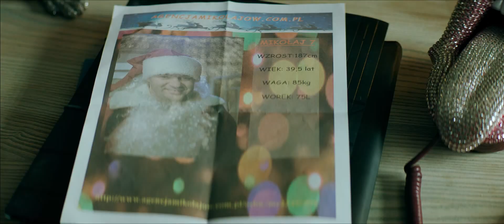Listy do M. 2 - zwiastun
Kinoteatr Rialto w Katowicach zaprasza na seans w Filmowym Klubie Seniora

7 lutego | niedziela | 15.00
Listy do M. 2, reż. M. Dejczer, Polska 2015, 120 min

Od wydarzeń znanych z „Listów do M.” minęły równo cztery lata i wszyscy bohaterowie przygotowują się do kolejnej Wigilii. Mikołaj (Maciej Stuhr), który znalazł szczęście u boku Doris (Roma Gąsiorowska), wciąż nie może zdecydować się na oświadczyny, co prowokuje jego syna Kostka (Jakub Jankiewicz) do obmyślenia sprytnej, świątecznej intrygi z pierścionkiem zaręczynowym w tle. Małgosia (Agnieszka Wagner) i Wojtek (Wojciech Malajkat) adoptowali Tosię (Julia Wróblewska), ale teraz, tuż przed Bożym Narodzeniem, ich rodzina musi zmierzyć się wspólnie z nową, trudną sytuacją, związaną ze zdrowiem Małgosi. Karina (Agnieszka Dygant)-  obecnie wzięta pisarka i Szczepan (Piotr Adamczyk) - teraz taksówkarz, rozstali się, lecz ich ścieżki nieustannie się przecinają. Związek Betty (Katarzyna Zielińska) i „niegrzecznego” Mikołaja Mela (Tomasz Karolak) nie przetrwał próby czasu, Betty wychowuje ich synka Kazika z nowym partnerem Karolem (Marcin Perchuć). Czy Mel zdoła udowodnić, że zasługuje na miłość syna i stać się dla Kazika prawdziwym superbohaterem? Wladi (Paweł Małaszyński) wciąż kieruje Agencją Mikołajów, wspierany przez niezawodną Larwę (Katarzyna Bujakiewicz) i nową pracownicę - Magdę (Magdalena Lamparska), która mocno namiesza w związku popularnego muzyka Redo (Maciej Zakościelny) i Moniki (Marta Żmuda-Trzebiatowska). Rodzice (Małgorzata Kożuchowska, Waldemar Błaszczyk) zmagają się ze zbuntowanym nastoletnim synem, kontestującym Wigilię.